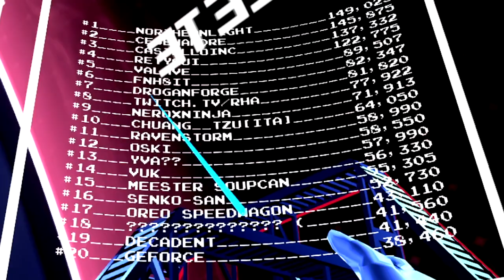ARK and ADE VR has a New Evil Teddy Bear Boss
The new Ark&ade VR Mall Level has an Evil Teddy Bear that tries to kill you with love. Check out the new Arkade VR Gameplay Update